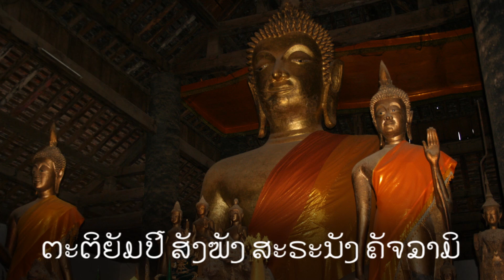Vat Visoun ສູດມົນ ວັດວີຊຸນ ຫຼວງພະບາງ (Cover)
ໃຂ້ຕົວປາລີລາວ
บทสวดมนต์ วัดวิชุน หลวงพระบาง ใช้ตัวบาลีลาว